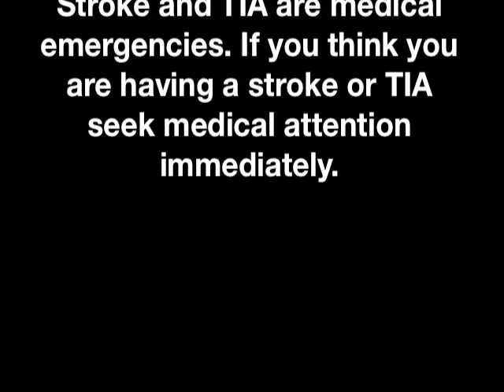What is the WebTIA Project?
Anthony S. Kim, MD, a neurologist at the University of California San Francisco, discusses an online research study for transient ischemic attack (TIA) or mini-stroke symptoms.  For more information about TIA and to learn more about our online TIA research study please visit the WebTIA Project